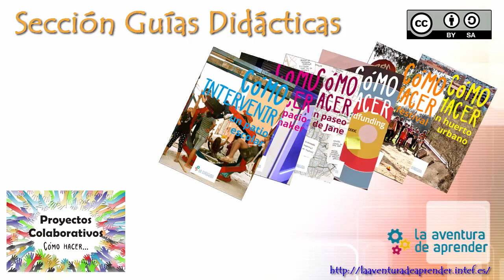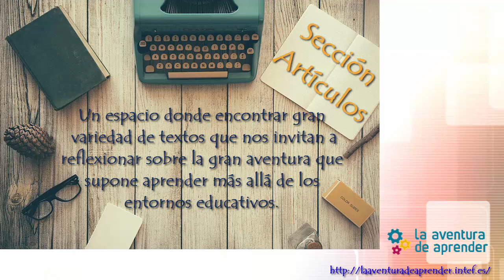La aventura de aprender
Vídeo de presentación del proyecto "La aventura de aprender" de INTEF.